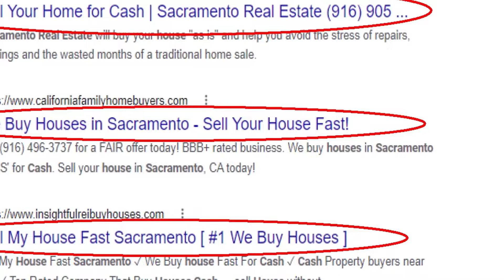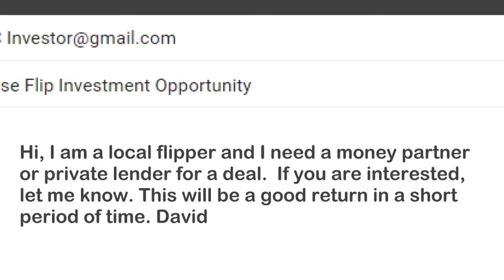No Down Payment House Flipping Loan - How to Flip Houses With Other Peoples Money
Looking for a no down payment house flipping loan or wanting to flip houses with other peoples money? In this video I talk about a private money loan I did for a house flipper. A hard money loan with zero down and zero monthly payments each month.  Zero down real estate investing is more popular as home prices have risen.  I also talk about my favorite strategy and how to find hard money loans with zero down. I am able to find private investors with cash making it possible to flip houses with other peoples money. My real estate investing group is FREE.